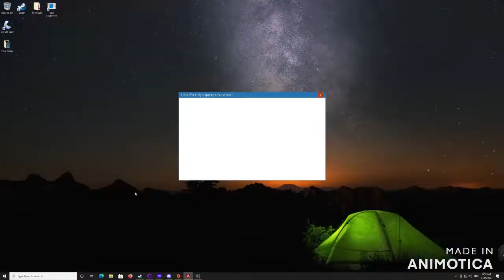Apex Legends Gameplay Compilation 46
Fps squad based multiplayer online game